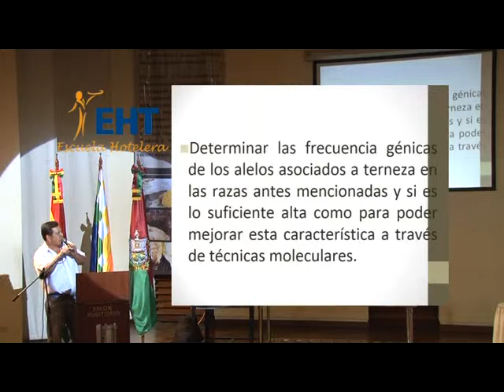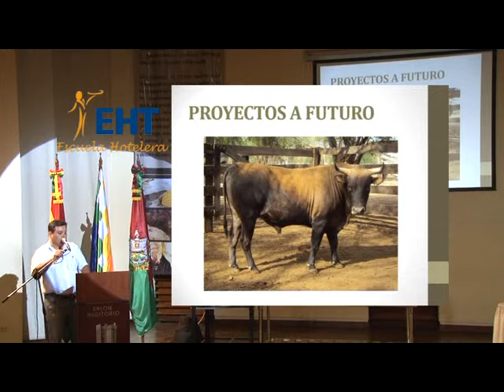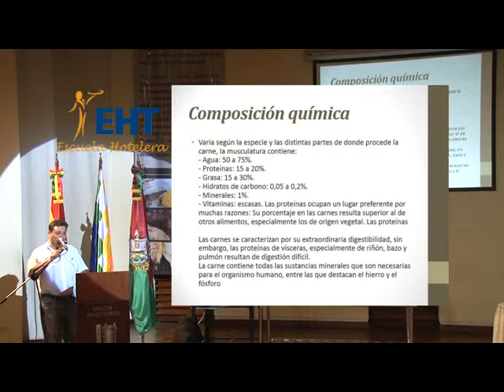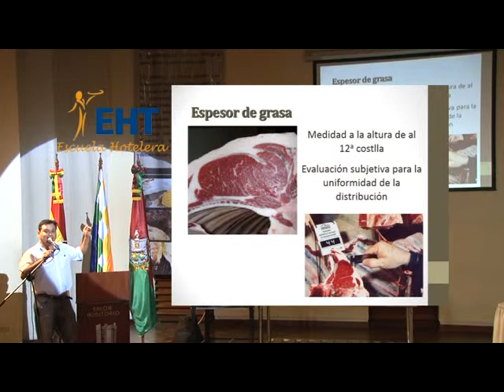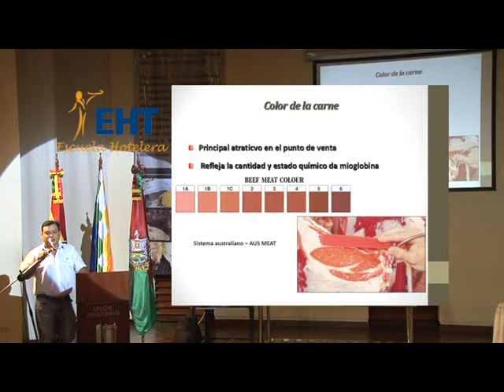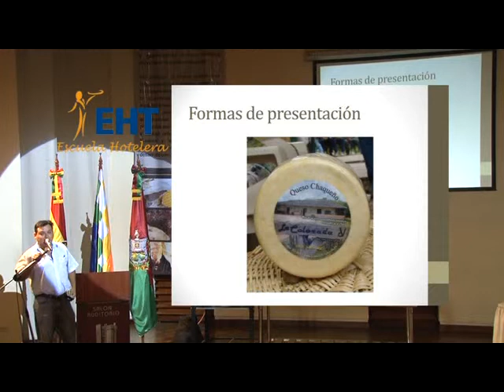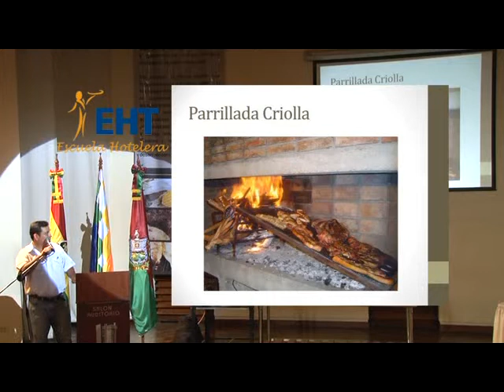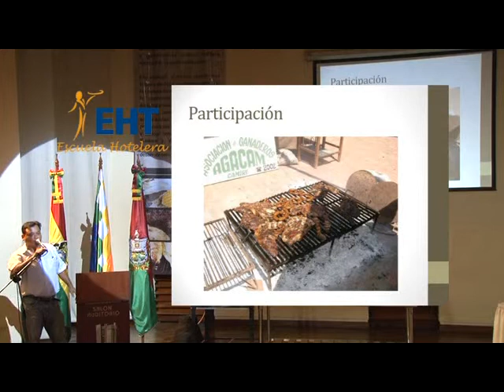EL BOVINO CRIOLLO DE DOBLE PROPOSITO PARTE 2